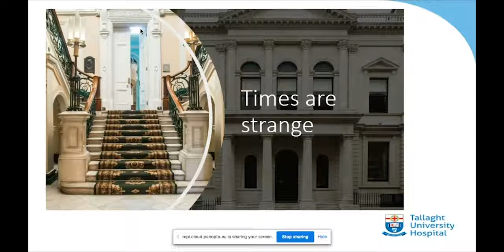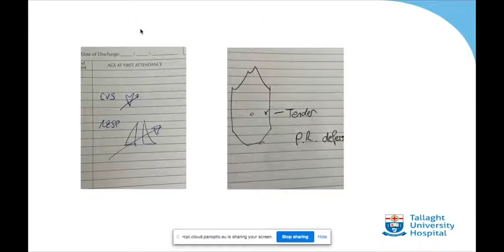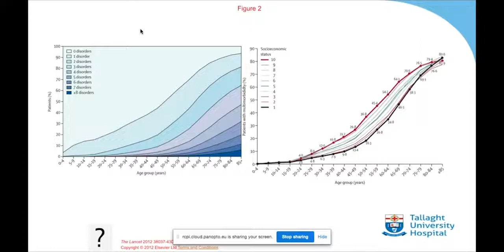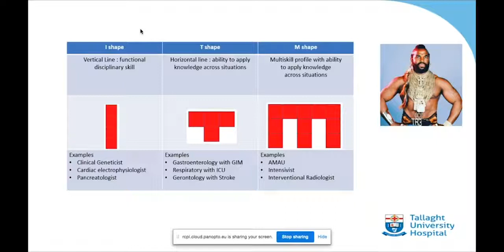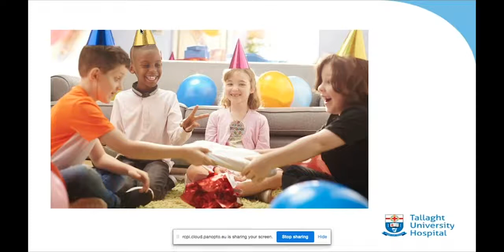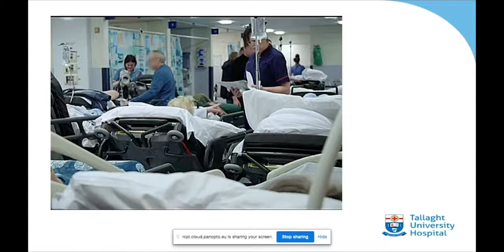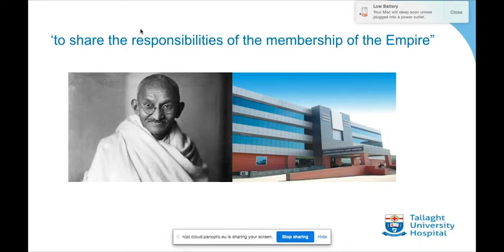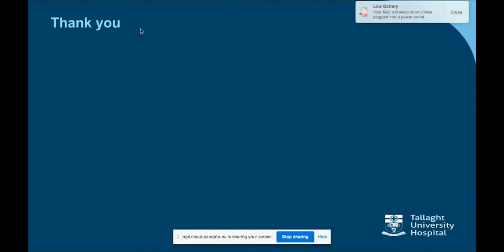1. Generalism in Ireland: Is it an out dated concept? - Prof Anthony O'Connor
Prof Anthony O'Connor discusses 'Generalism in Ireland: Is it an out dated concept?' as part of The Challenges for Medical Training in the Irish Health Service webinar.